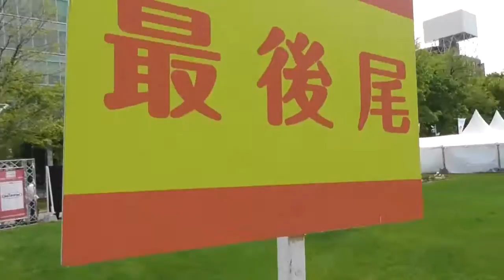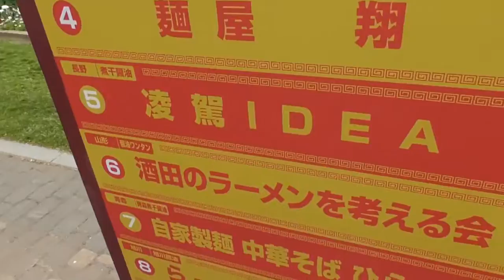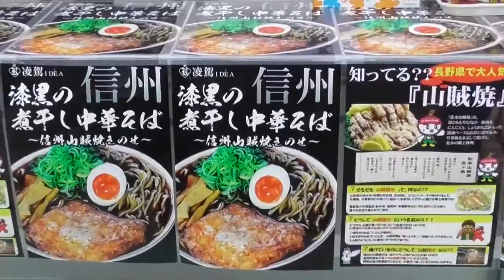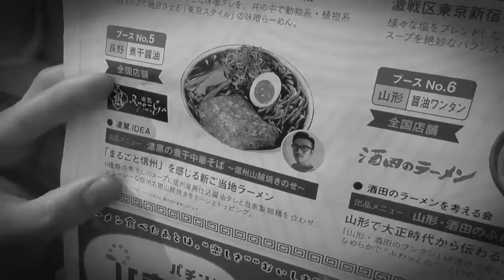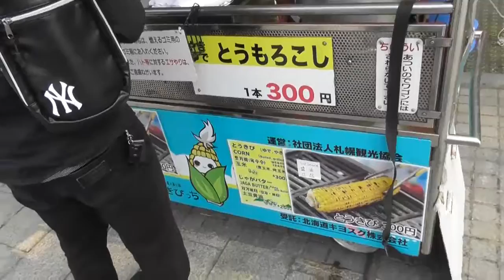【ラーメン】札幌ラーメンショー２０１６チアキ参上！！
２０１６年５月１８日
札幌ラーメンショーにてラーメンを食べてきました！！

雰囲気良く、面白かったので是非訪れてみてはいかがでしょうか？
５月２９日最終日なので
5月の締めはラーメン食べて6月を迎えたいかな？